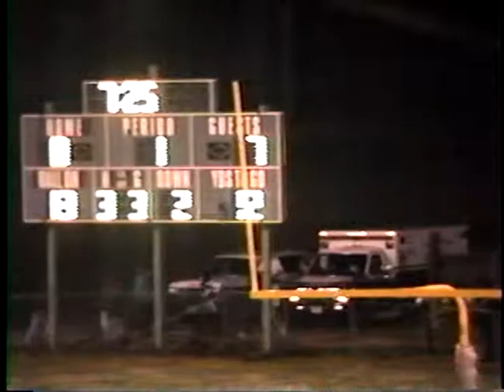VA powhatan VA Prince Edwards 1994 fb